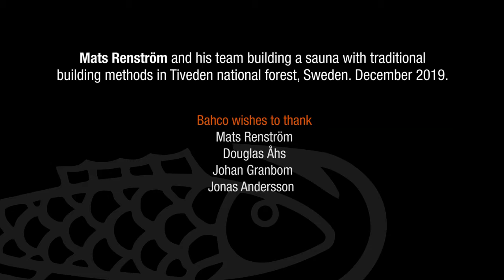Герои Bahco / Ручной инструмент / Строим сауну по шведски / 3000 часов работы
Второй ролик из серии герои Bahco - про профессиональных строителей из Швеции, которые строят сауну в традиционном стиле без использования гвоздей. Советуем к просмотру, ведь такой способ строительства сегодня действительно вызывает удивление. Такие сауны создавались шведскими строителями больше 100 лет назад и сегодня в 2020 году тем более приятно видеть, что традиции сохранились. Деревянные блоки так искусно связаны менжду собой, что нет необходимости в использовании гвоздей или шурупов. Мох используется как утеплитель. Чтобы добиться такой точности необходимо использовать профессиональный инструмент Bahco.